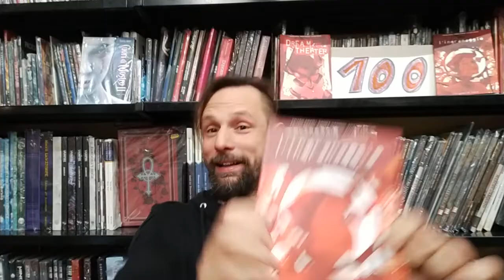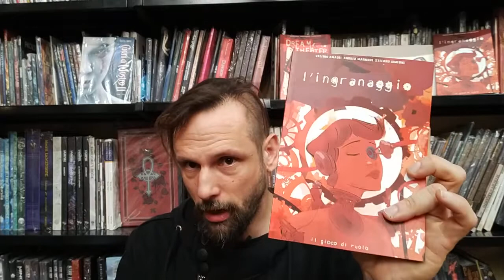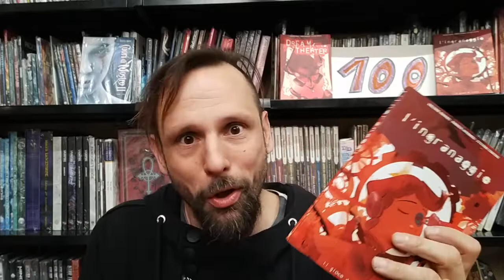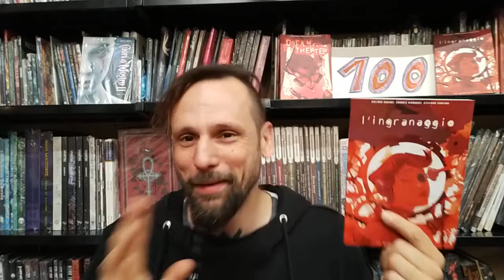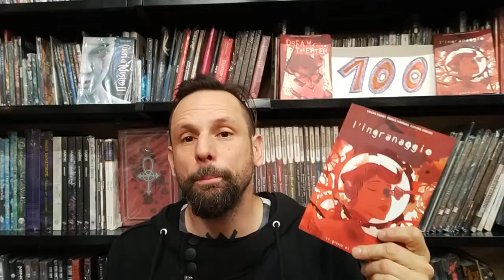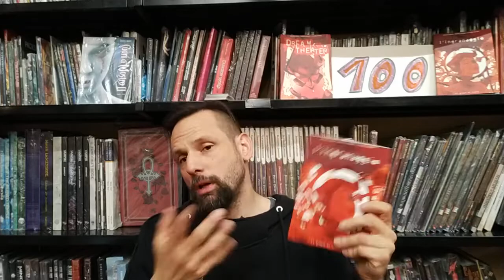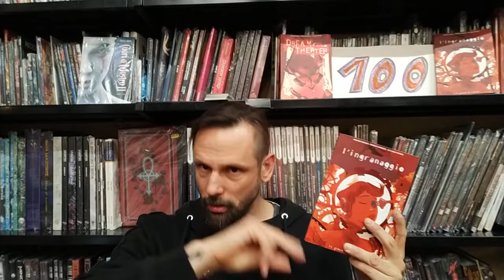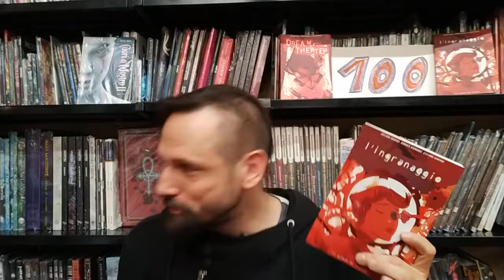SPECIALE 100 LUDOPINIONI! L'ingranaggio by Andrea Marmugi, Valerio Amadei (Ed. Stratagemma Edizioni)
Cento! Cento! Cento! Cento! Cento!